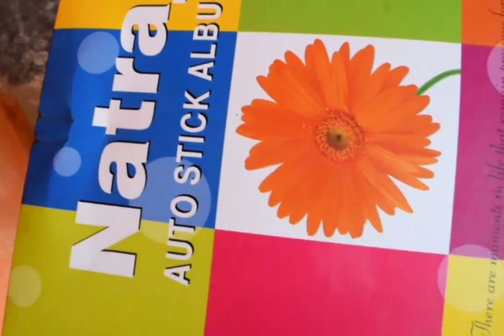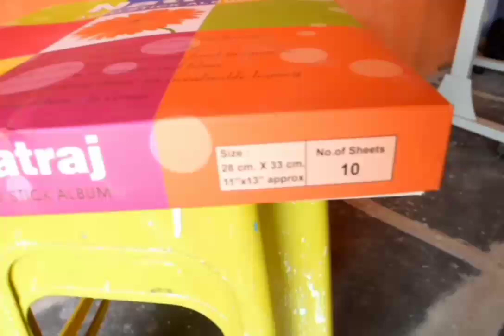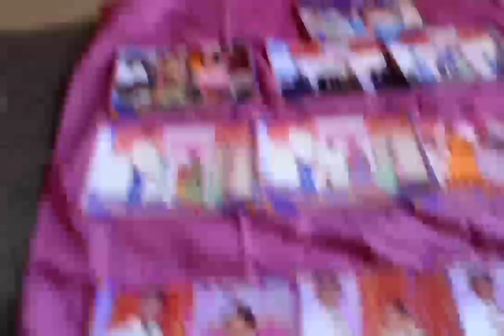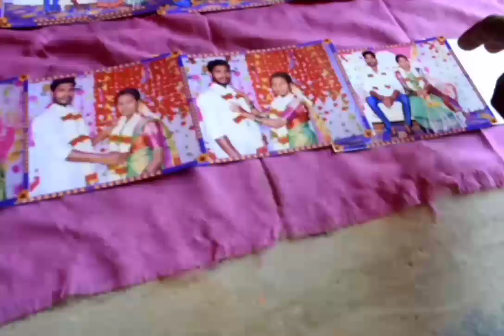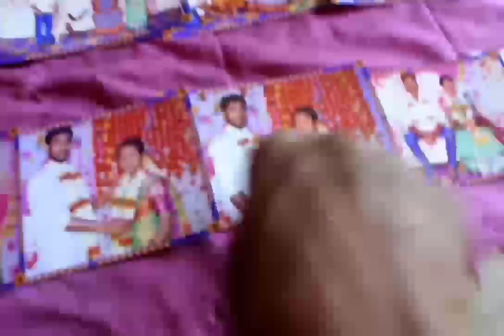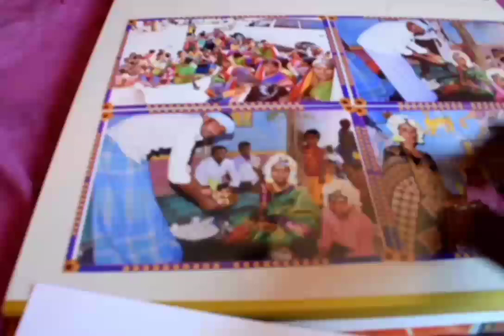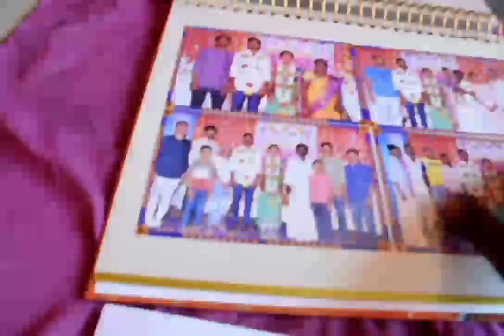How to Insert printed phots on AUTISTIC album in kannad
How to fill phots for AUTISTIC album in kannad